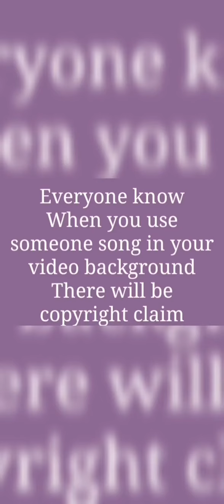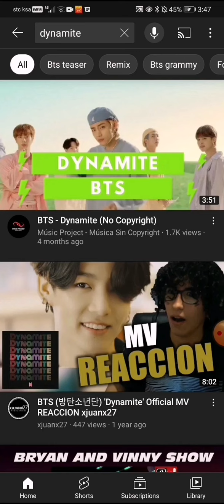how to get no copyright music for youtube videos